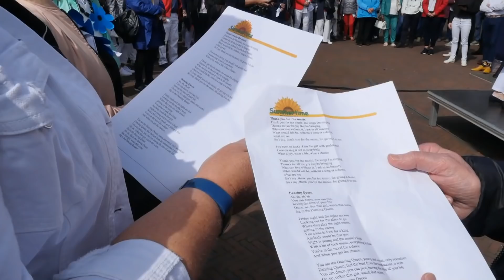Korenfestival Alphen ad Rijn 2019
Impressie van het zevende Alphens Korenfestival op 11 mei 2019. Alweer een zonnige zaterdag in Alphen aan de Rijn met 33 koren die elk een aantal keren optraden op 11 podia, op het Rijnplein, de markt, enkele kerken en andere locaties.
De video begint met de opening door wethouder Leo Maat, de overhandiging van de gouden baton aan dirigent Astrid van Meeuwen van het jubilerende Musicalkoor Summertime en het inzingen en samenzingen van de Mama Mia medley door alle koorleden, waarin een aantal dirigenten werd voorgesteld. In de video komen daarna (vanaf 4:20) de fragmenten van deze 21 optredens die wij (Karin en ik) hebben kunnen zien en filmen. Dat is meer dan vorig jaar, sorry voor de koren die gemist hebben.
1 Pop-In Koor - Boskoop
2 Vivace - Reeuwijk
3 Popkoor Canzone - Den Haag
4 Popkoor Mikado - Alphen ad Rijn
5 Poppleasure - Alphen ad Rijn
6 Popkoor Temperament - Koudekerk ad Rijn
7 Vrouwenkoor Colorique - Alphen ad Rijn
8 Zangroep Da Capo - Boskoop
9 Men's vocal group Only Us - Alphen ad Rijn
10 Pop- en Musicalkoor Scala - Oude Wetering
11 Popkoor Vocalize - Alphen ad Rijn
12 Zanggroep Korije - Gilze-Rijen
13 Zeevrouwenkoor C-Banket  - Zoetermeer
14 Musicalkoor Summertime - Alphen ad Rijn
15 Mixed Voices - Rotterdam
16 De Sanseveria's - Zoetermeer
17 Dubbel & Dwars - Bergen op Zoom
18 Borgvliets Gemengd Koor - Bergen op Zoom
19 Popkoor Noisz - Alphen ad Rijn
20 Popkoor That's It - Hoogvliet
21 Shantykoren Geen C Te Hoog & C-Banket  - Zoetermeer

We zijn benieuwd naar je reactie op deze video.

Impression of the choirfestival in Alphen aan de Rijn (NL), May 11, 2019. A sunny saturday with 33 choires each singing several times at 11 stages in- and outside. See the list above for the choires we've seen and filmed.